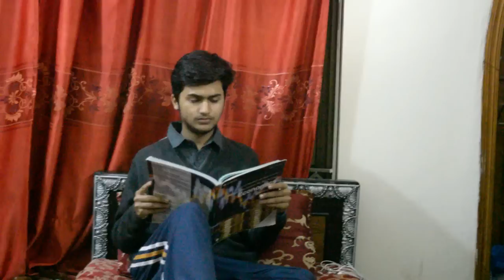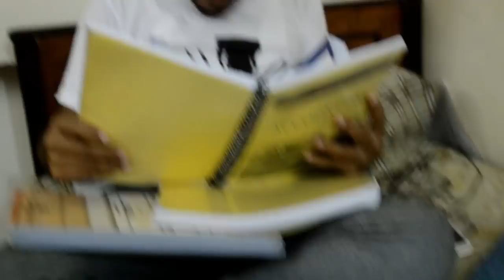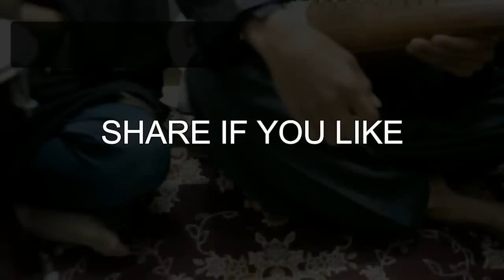Hostel Life In Exams | Lewani vines | new video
Hostel life of students in Exams in different cities